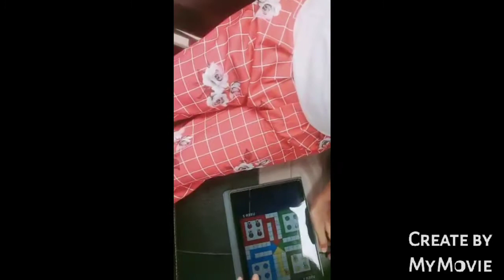Road trip to Ahmedabad with my grandparents 🤩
This video is shot by Tanya herself presenting how she spend her time with grandmother throughout her journey.  Also this was first time she went alone with them.